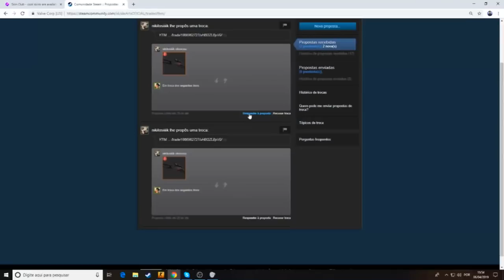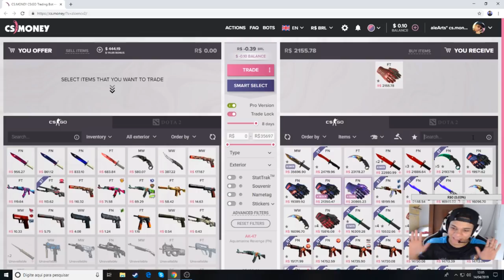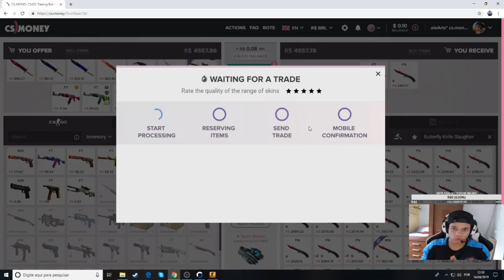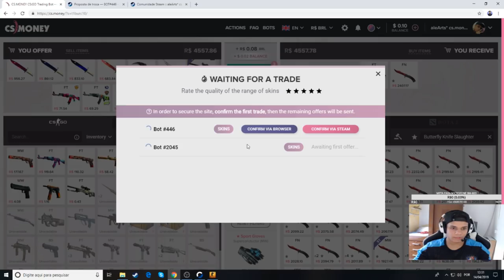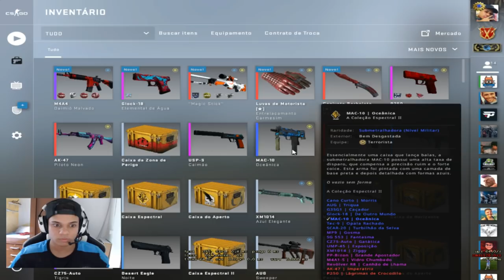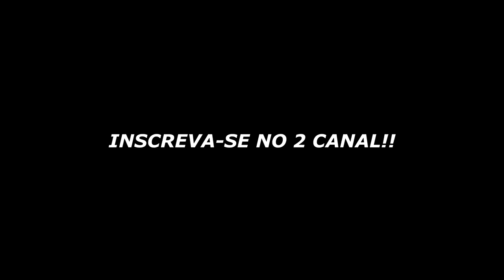MEU NOVO KIT dos SONHOS no CS:GO! +4,500 REAIS em ITENS! (Butterfly Slaughter + Drive Gloves) [+16]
♦ About Business!